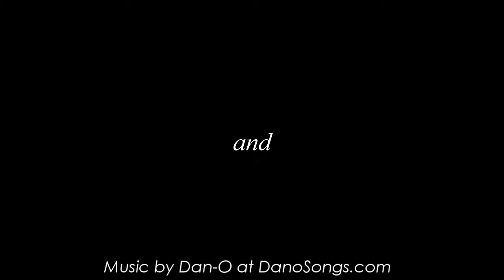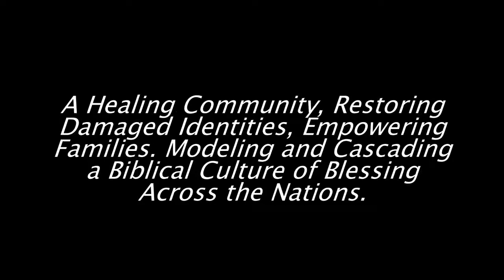Walking by the Spirit : Free to Live in Grace, Free to Love Others Part Two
Message Date : 052613 at Berakah Community International
by Rev. Dave Magalong

For News and Updates about Ezra Renewal Ministries Int'l, or when you would like to partner with us, visit us